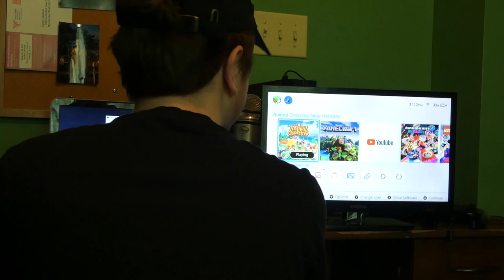Tour of My Animal Crossing Island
Just a fun little gamer video where I give a cute little tour of my animal crossing island. Hope you enjoy